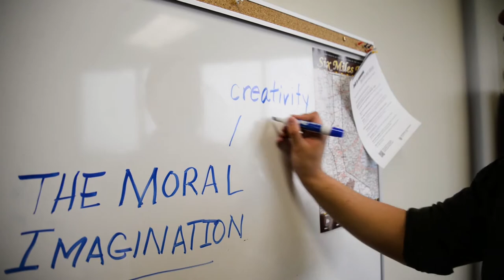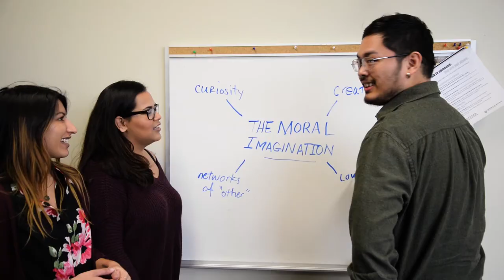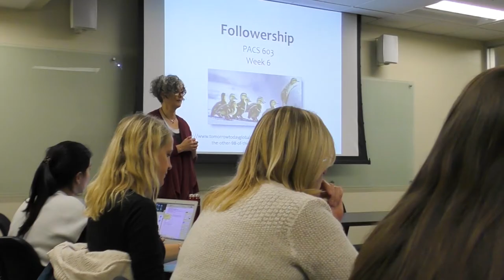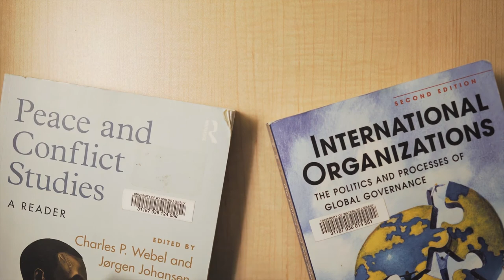Master of Peace and Conflict Studies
The Master of Peace and Conflict Studies (MPACS) program is designed to foster the capability of civil society to contribute to sustainable/holistic peace by empowering students with the knowledge, research, and practical skills needed to contribute to nonviolent peacebuilding efforts. Combining rigorous scholarship with concrete application, the program will provide scholars and practitioners alike with the tools needed to understand conflict and contribute to its peaceful resolution.